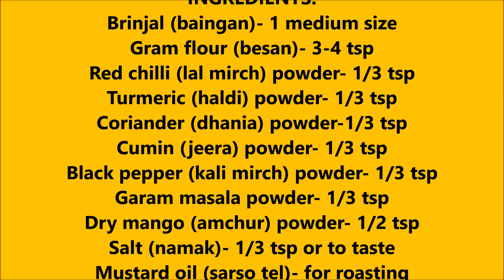Crispy Chatpati Begun Bhaja Recipe (Bengali Style)/Brinjal Fry Recipe/Baingan Fry/Brinjal Tawa Fry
Tadka Pan INGREDIENTS
Brinjal (baingan)- 1 medium size
Gram flour (besan)- 3-4 tsp
Red chilli (lal mirch) powder- 1/3 tsp
Turmeric (haldi) powder- 1/3 tsp
Coriander (dhania) powder-1/3 tsp
Dry mango (amchur) powder- 1/2 tsp
Salt (namak)- 1/3 tsp or to taste
Mustard oil (sarso tel)- for roasting

how to make baingan bhaja bengali style
baingan bhaja recipe
brinjal recipe
brinjal fry
bengali food recipe
bhaja recipe in hindi
baingan bhaja banane ka tarika
baingan bhaja banane ki recipe
baingan bhaja banane ki vidhi
baingan fry recipe
baigan recipes
kitchen gyaan
eggplant recipes indian
vangi fry bhaji
vangi fry recipe in marathi
baigan ki bhujia
baigan ki bhujia kaise banti hai
begun bhaja recipe
fried baingan recipe
aubergine fry Social Media Page Links